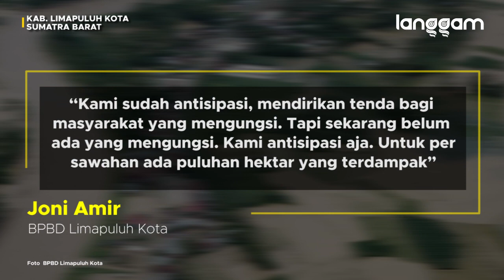2 Kecamatan di Limapuluh Kota Dilanda Banjir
Banjir melanda sejumlah kecamatan di Kabupaten Limapuluh Kota, Sumatra Barat (Sumbar), Sabtu (5/9/2020). Sejumlah rumah warga dan persawahan terendam, akibat luapan Sungai Batang Sinamar dan Batang Harau.